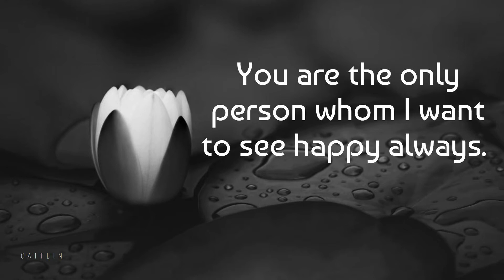Goodnight Good Night message l WhatsApp status video, Facebook Video, Instagram Video l #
Good night video, good night WhatsApp status, good night status, good night message, WhatsApp group good night, good night WhatsApp group, good night WhatsApp video, Instagram video, WhatsApp group